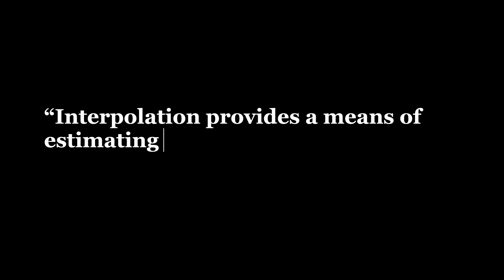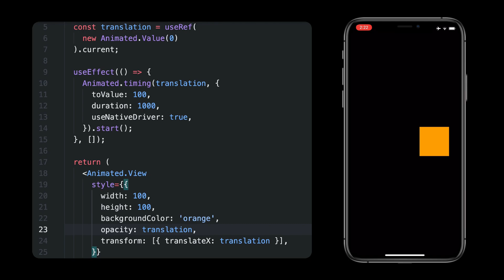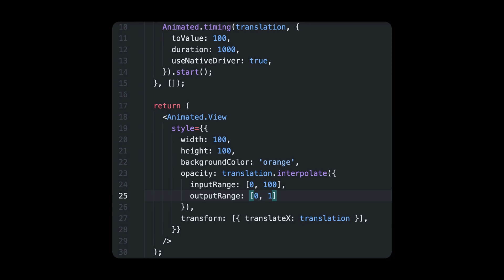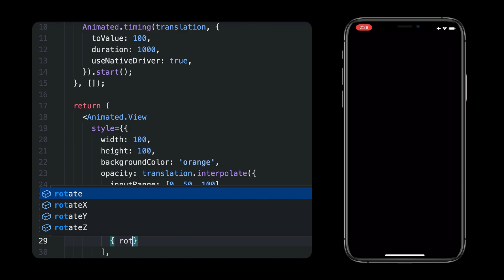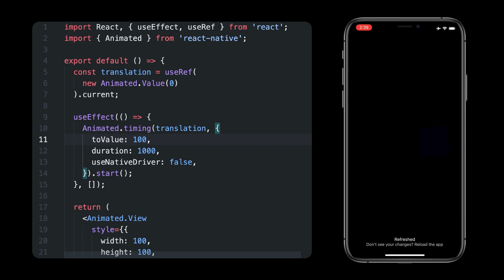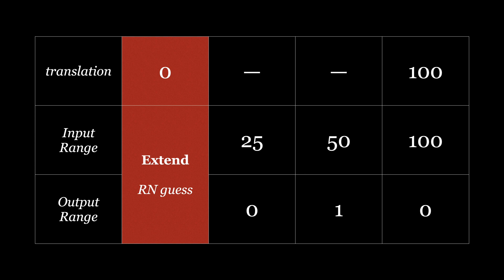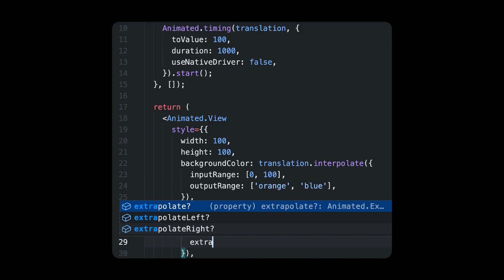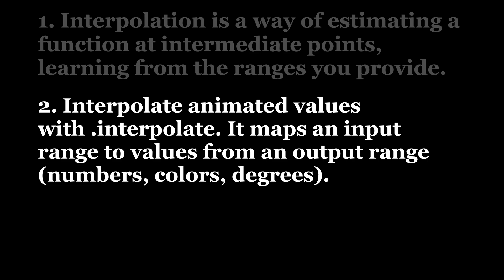Interpolation with React Native Animations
If you want to create great animations with React Native but don’t know where to start, this is your shot.

How To Animated is a new series designed for future animation experts.

In this episode, we talk about interpolation and extrapolation in React Native.

For reference and those of you who learn better through text, here is the blog version